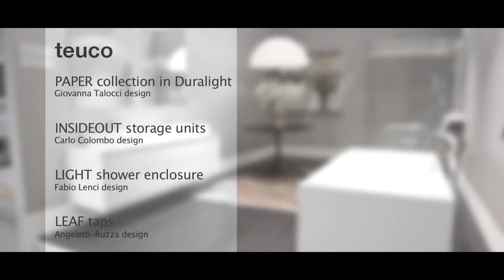Teuco - Delsa Paper Collection Milano Salone del Mobile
Paper was the first Solid Surface material bathtub to be fitted with the Hydroline whirlpool. A world exclusive by Teuco, which teams high technology with the minimalist design of Giovanna Talocci. Her flair for turning the nozzles into simple slits gives the tub great style, enhanced by the multi-sensory pleasure of Chromoexperience.
The innovative originality of Talocci’s design for the Paper bathtub with Hydroline was acknowledged by the Industrial Design Association in its prestigious publication, the ADI Design Index 2011.